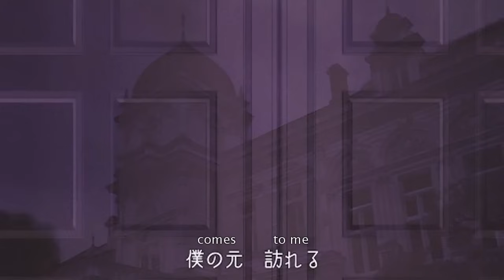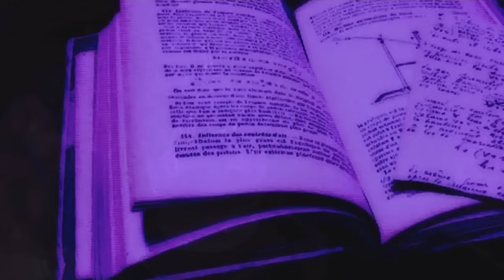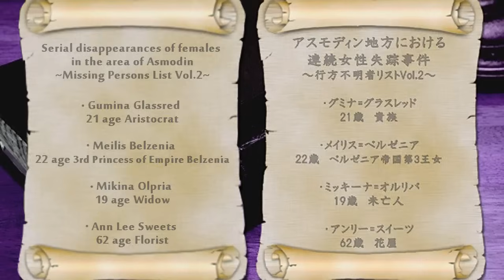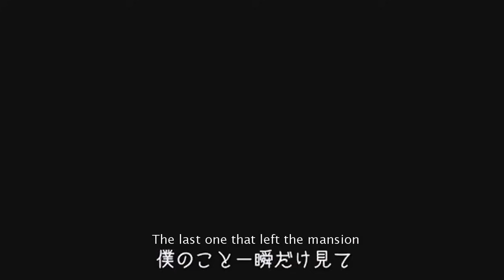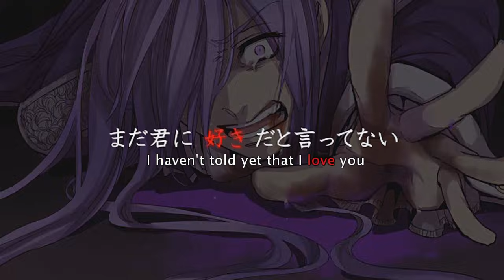Madness of Duke Venomania - Kamui Gakupo「English Sub」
Originally uploaded by Turrent.
Sung by the Vocaloid, Gakupo, along with a number of other Vocaloids.
Composed by Mothy.
Part of the Seven Deadly Sin series.
The sin here is Lust.